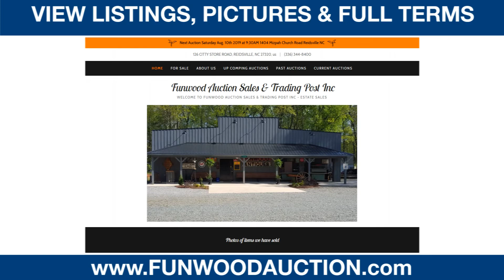:60sec Rockingham County Schools Surplus Auctions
ABSOLUTE AUCTION of
Rockingham County Schools Surplus Items

1st of 3 Auctions
Saturday August 10, 2019 at 9:30 AM

Old Williamsburg Elementary School

1404 Mizpah Church Road Reidsville N.C. 27320

Sample Listing:
Hobart mixers, slicers, choppers, deep fryers, cafeteria equipment, kinder garden class room items, desks, tables, chairs, copiers, computers, partitions, weight lifting equipment, office equipment, ice machine, TV’s, overhead viewers, carts, projectors, filing cabinets, stainless tables, stainless servers, warmers, ice cream chest, parts washer, metal tables, wood tables, round tables, trays, catering items, and much more to be listed!

2nd Auction
September 21st 2019 starting at 9:30 AM
Held On Site at Lawsonville Elementary School and Johnson street School
Addresses are 212 Lawsonville Ave and 920 Johnson Street both in Reidsville NC
This auction will consist of more of the same types of items as Williamsburg

3rd Auction
October 12th 2019 starting at 9:30 AM
Held On Site at the Rockingham County Schools Transportation Garage
Address is 433 County Home Road Reidsville N.C. (Wentworth area across from RCC)

This auction we will be selling surplus vehicles, buses, trucks, saws tools etc.

Kenneth Smithey Auctioneer  NCAL# 8082   NCAFL# 9565